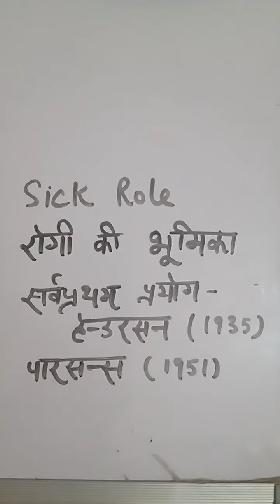SICK ROLE | रोगी की भूमिका | ALL ABOUT SOCIOLOGY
टेलीग्राम में जुड़े :
All rights of this channel is reserved by ALL ABOUT SOCIOLOGY